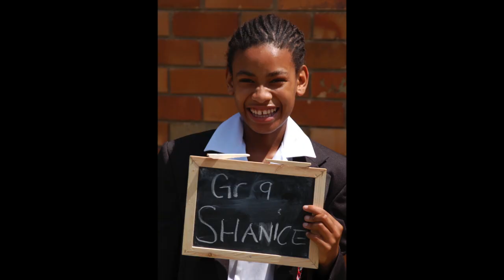Shanice Davids Born in Africa student success story interview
Shanice grew up in Kurland Village, The Crags and was raised by her grandmother and her mother.  She had a very tough childhood with many social difficulties yet this never stood in her way. She always managed to stay on top of her life and ensure that her grades were also always high!  She graduated from Wittedrift High and was then accepted at Stellenbosch University where she studied her favourite subject in the world - Accounting!

It was her dream to work as a Chartered Accountant one day and we are very proud we could help her realise this dream. In 2018 Shanice graduated from Stellenbosch University with a degree in General Accounting! At the end of 2019 she also graduated successfully with her Honor's Degree in Accountant Management. Well done and all the best for the future Shanice!